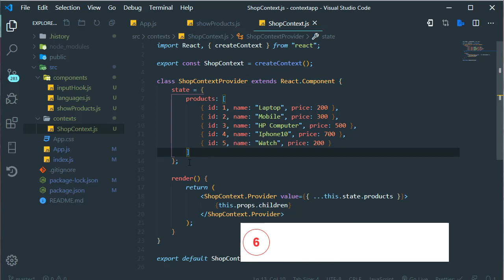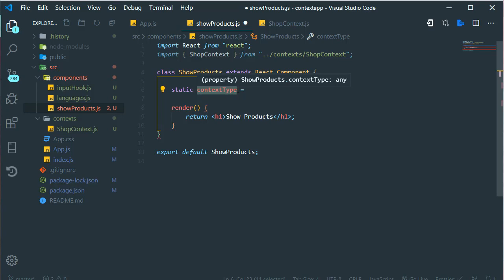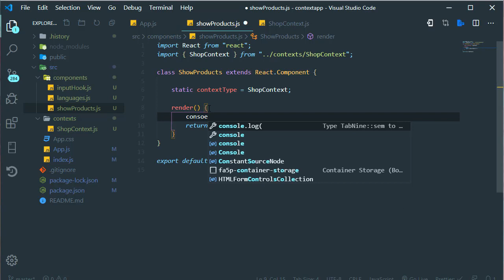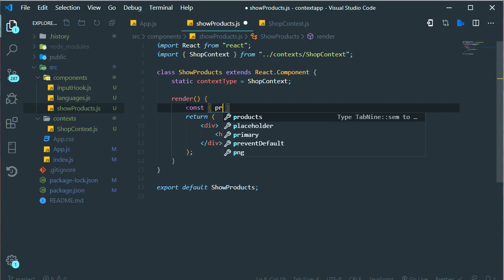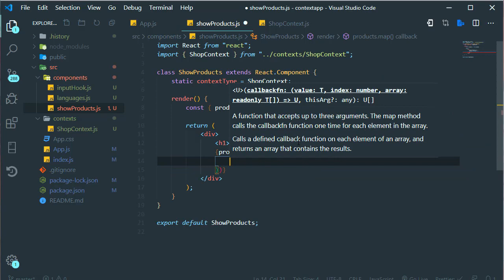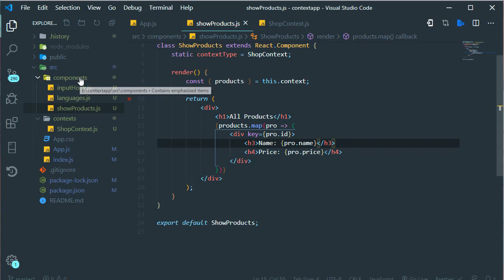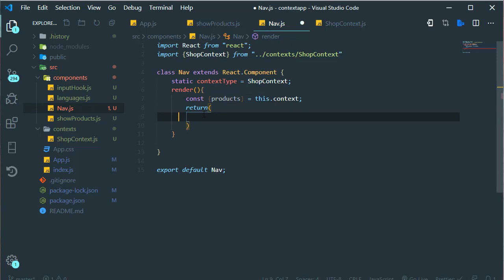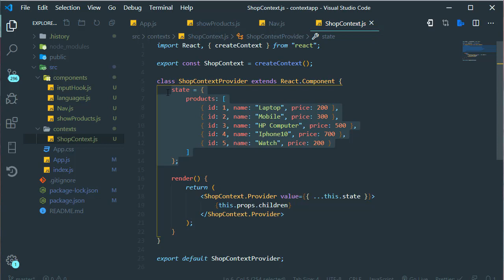React Hooks & Context (6) Access Context Data [Urdu/Hindi]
React Hooks & Context, in this video, we are going to access the context data in the child components, in this, we will access the context data inside the class-based components not in child components later in the course we will learn how to access context in the functional components.